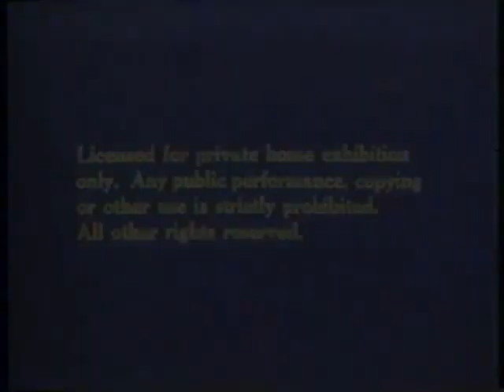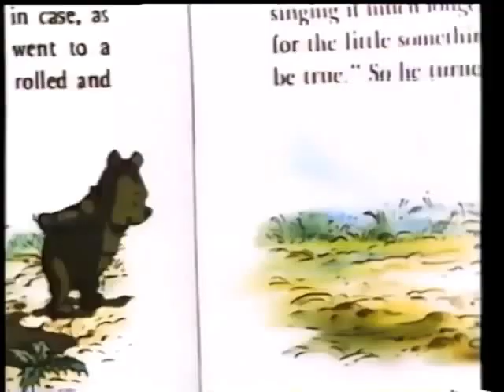Opening and Closing to Disney's "Peter Pan" 1983 VHS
This is fake. Suggested by DefenseFan810TheMovieEntertainment.

1. Rental-Only Bumper
2. Blue FBI Warnings
3. 1978 Walt Disney Home Entertainment
4. Main titles (partial)
5. End title
6. "Walt Disney and You" (Re-edited from "Fantasia" video to correct aspect ratio issues on "Dumbo" and "Peter Pan" clips.)